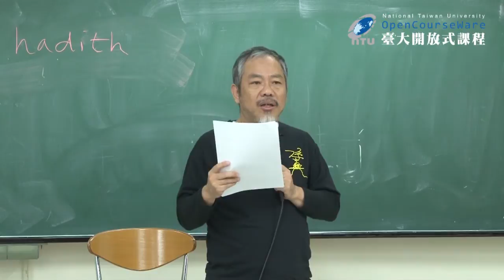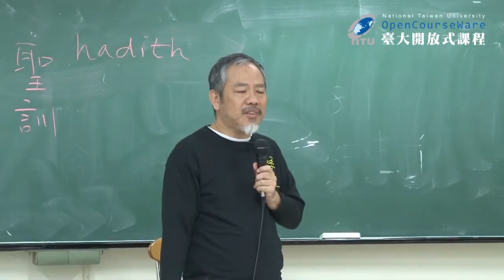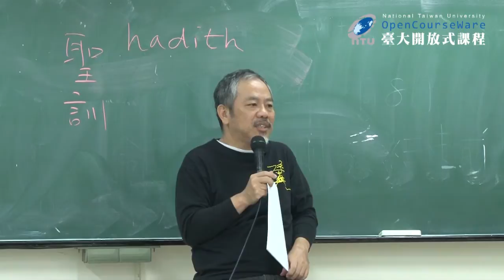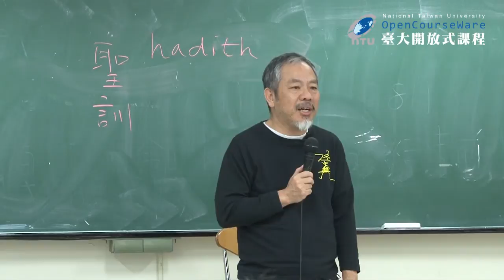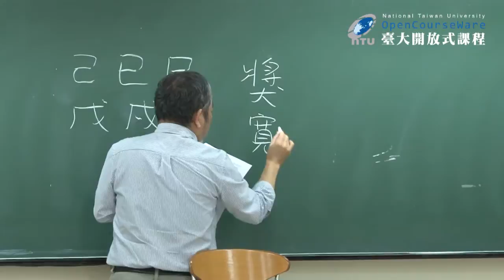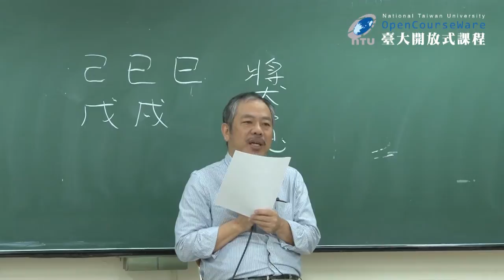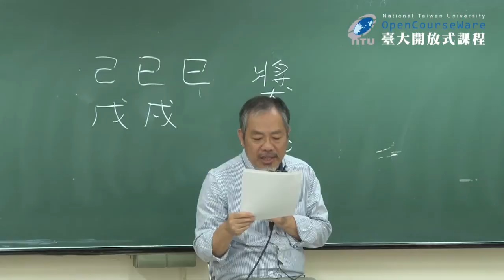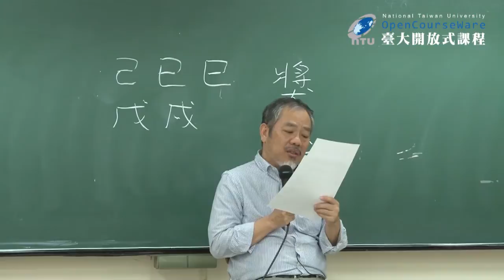幽默社會學 08. 馮夢龍 (墨憨齋主人)《笑府》